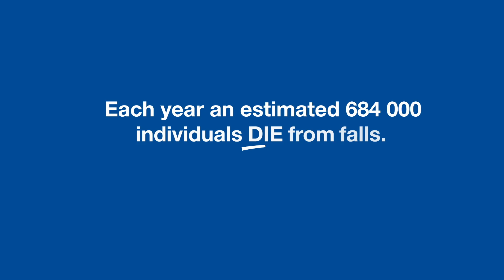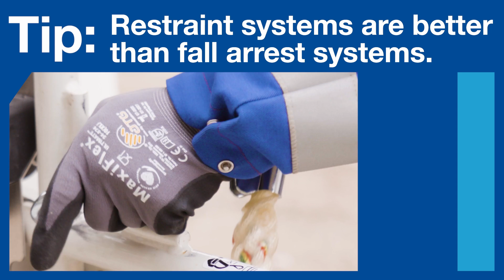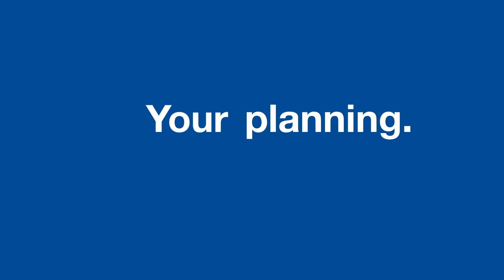Falling from Heights - Safety Campaign for High Risk Activities on Construction Sites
On the sites of our Large Capital Projects (LCP) we encounter many possibly dangerous situations daily. Our ability to consciously recognize these risks and thus to avoid accidents is crucial. Thus, the Safety Campaign for High Risk Activities on Construction Sites has been kicked off in January 2023. The first video of the series focuses on falling from heights – the most lethal kind of accidents and how to prevent them. Find further information BASF internal in the GE intranet.

Further videos of the BASF Safety campaign “High-Risk Activities in Construction” can be found here: